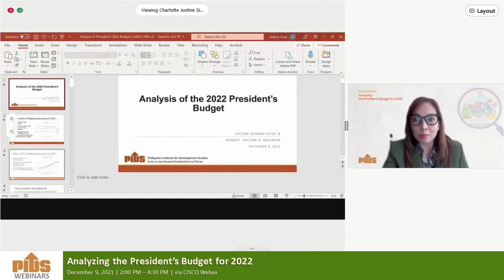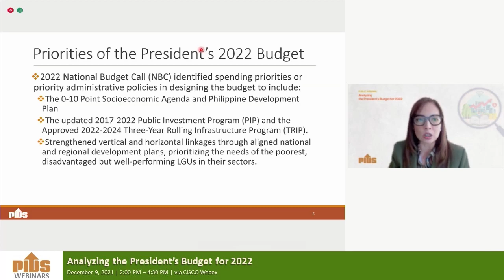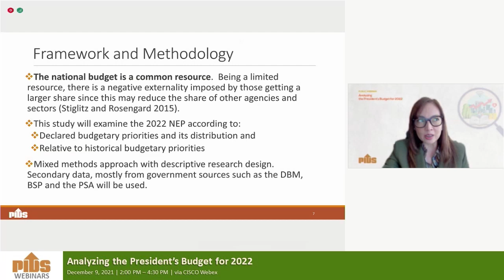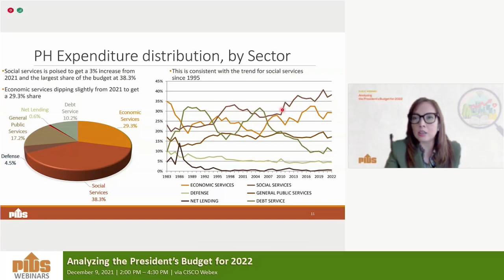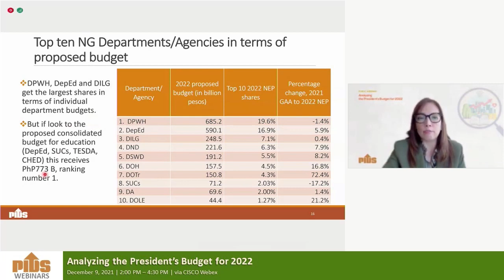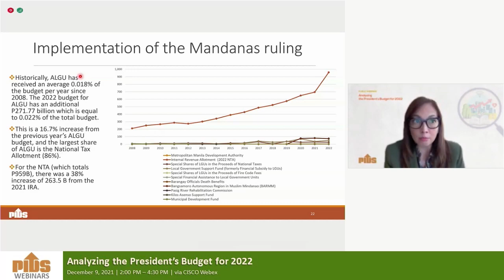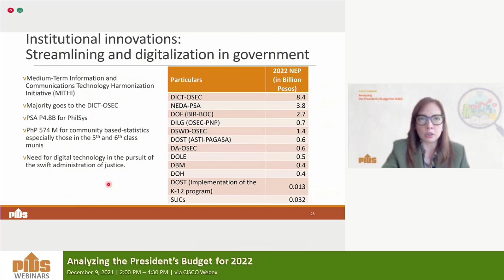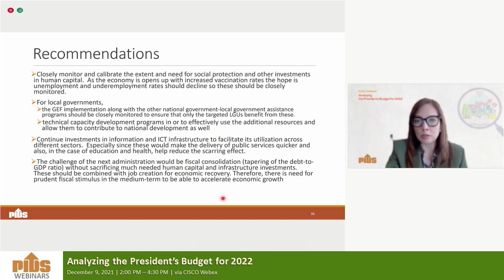Analyzing the President’s Budget for 2022 by Dr. Justine Diokno Sicat